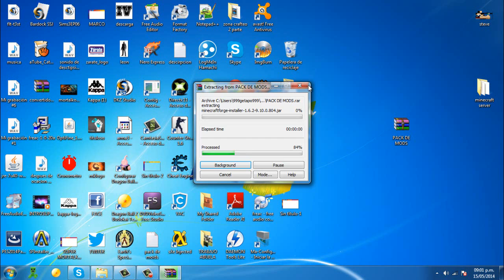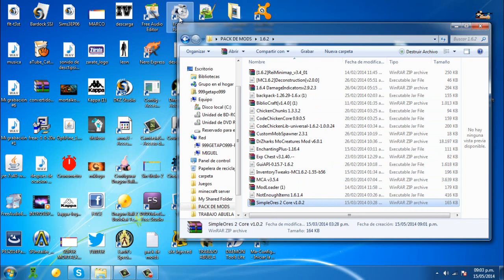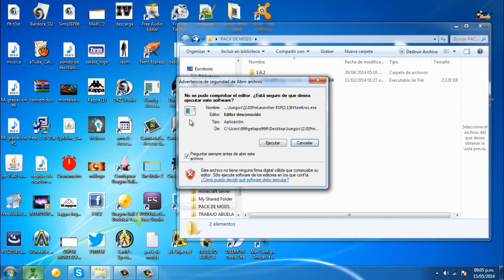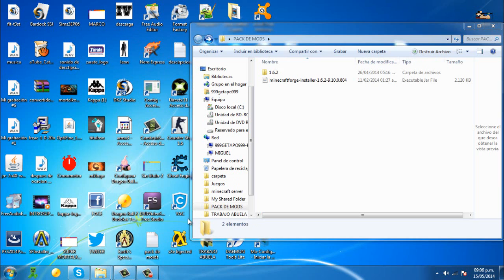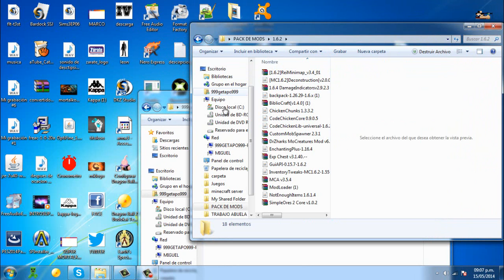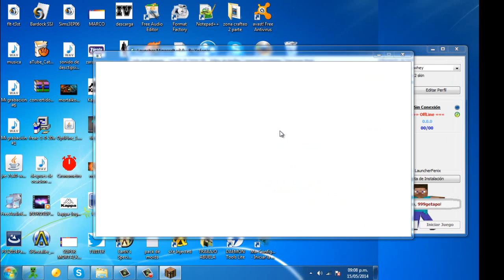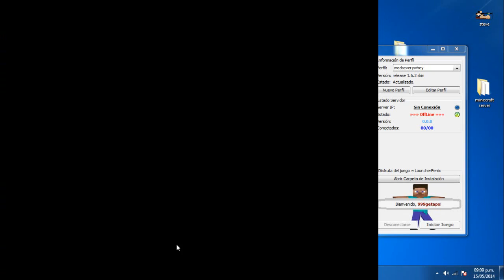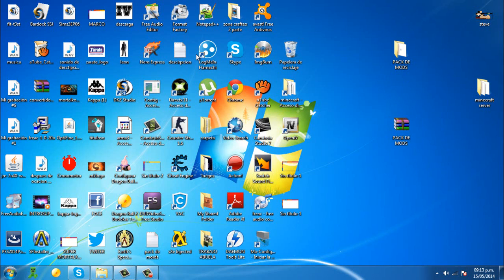TUTORIALES|COMO INSTALAR PACK DE MODS DE LA SERIE ZONA CRAFTEO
Hola gente de youtube,aqui les traigo el nuevo video tutorial a pedido por un suscriptor de como instalar el pack de mods que tengo, asi que este tuto va para vos y todo youtube, espero que les sirva y les guste,
si es asi comenten
delen like
siganme en facebook:getapo caceres twitter getapgamer999